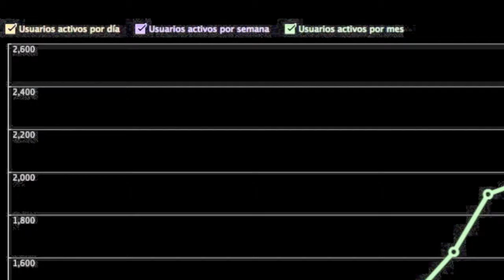1x05 Choose your life (2aParte).mov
Segunda parte de Nuestro quinto capitulo ... Con Nuestro Mejorado eclipse prueba Rees Con Nacho y sin invitado sorpresa!! Y la esperadísima Segunda parte de la Entrevista a David Guapo!

Disfrutar Nuestra quinta entrega! Un saludo eclipseTVadictos